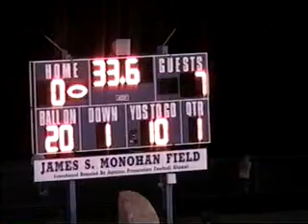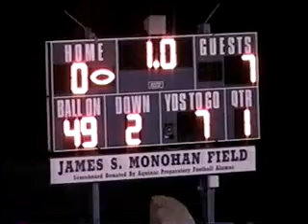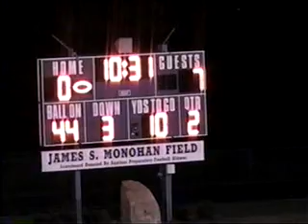V1016 Ky KCD 14 Green Co 19 2005 fb 01